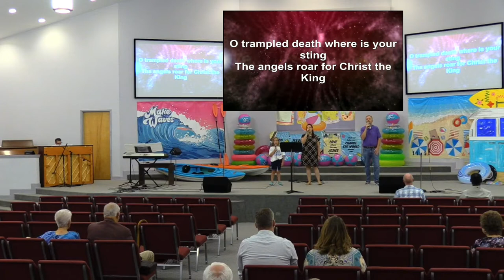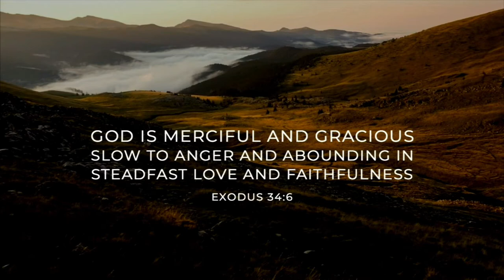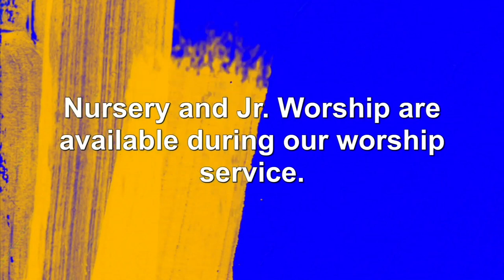July 10, 2022--Guest Speaker: Choubert Remy